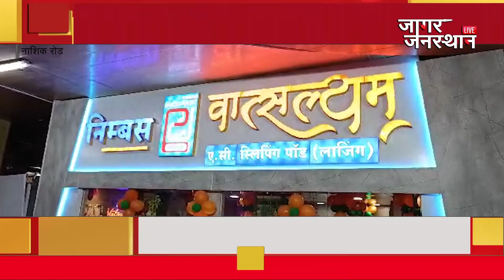नाशिक रोड रेल्वे स्थानकात पॉड हॉटेलच उदघाटन